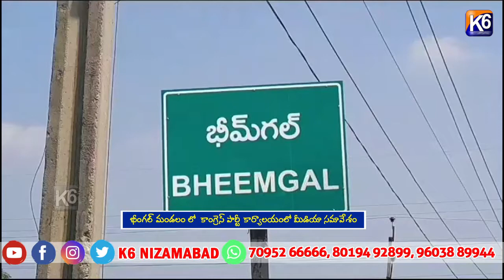భీంగల్ మండలం లో కాంగ్రెస్ పార్టీ కార్యాలయంలో మీడియా సమావేశం ||K6NEWS 31-12-2023